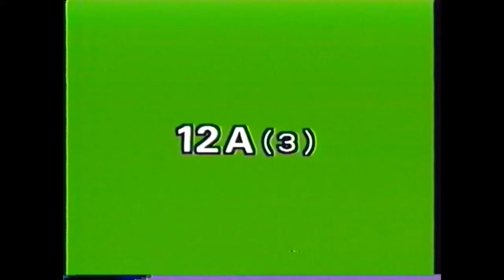JSL Core Dialogs 12A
Lesson 12A
Self introductions (name cards); telephone numbers; humble-honorific; -te + orimasu; alternate questions a or b vs  a and b

CC1 Unfortunately Carter has run out of business cards for Watanabe from the Ministry of Education.
CC2 Kodama exchanging cards with Carter but he has run out of cards.
CC3 Smith is asking for Nakada’s phone number.  Must ask him to repeat it slowly being weak at numbers.

TIP: When learning, turn on captions and/or choose the option "Show Transcript" next to the save button.   This way, you can click on any line of dialog shown to the right of the video to repeat as many times as you need or skip back or forward to the next line.

00:00 Dialog 12A-1
00:41 Dialog 12A-2
01:04 Dialog 12A-3